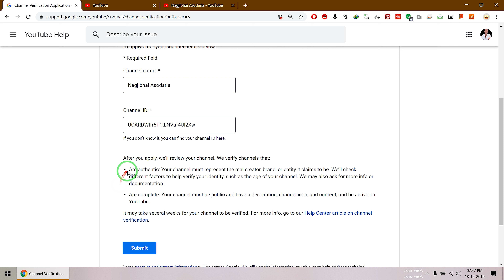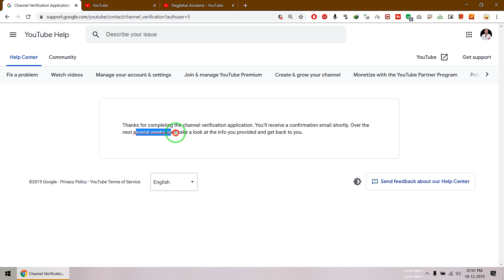Get Blue Tick Badge on YouTube Channel | Form submission process in Hindi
In this video tutorial have have shown you how to get verified on youtube and how to get blue tick mark badge on youtube channel.
If a channel is verified, it's the official channel of a creator, artist, company, or public figure. Verified channels help distinguish official channels from other channels with similar names on YouTube.

After you apply, we’ll review your channel. We verify channels that:

Are authentic: Your channel must represent the real creator, brand, or entity it claims to be. We’ll check different factors to help verify your identity, such as the age of your channel. We may also ask for more info or documentation.

Are complete: Your channel must be public and have a description, channel icon, and content, and be active on YouTube.

It may take several weeks for your channel to be verified.

Solved:
blue tick on youtube youtube channel verify kaise karte hai new update 2020 verification badge youtube verification badge youtube kya hai youtube blue tick blue right symbol get verified badge on youtube youtube channel verification process and form fill submit form apply for verification badge youtube